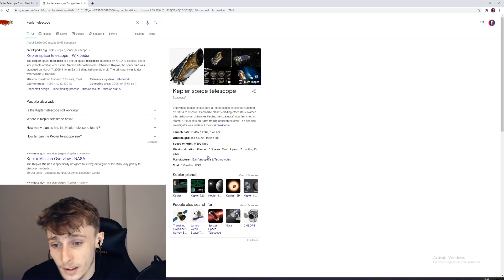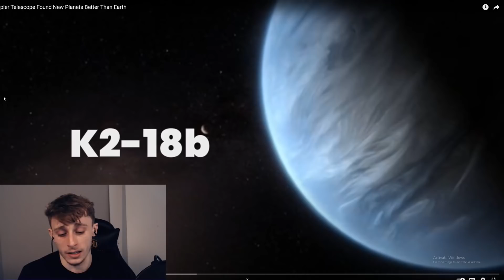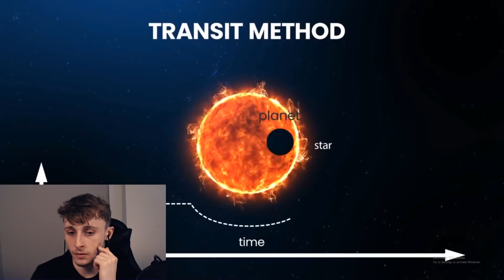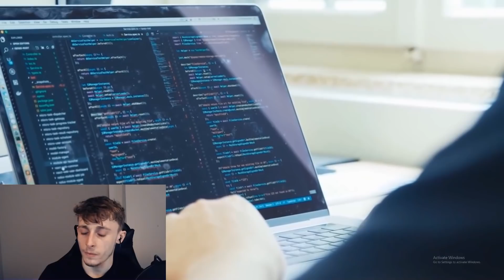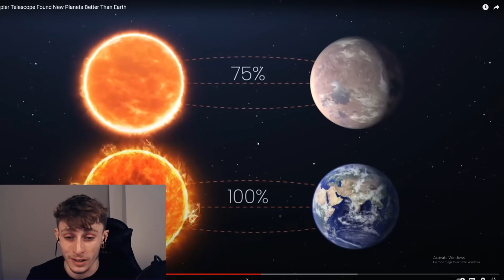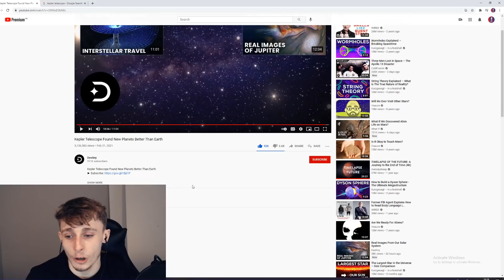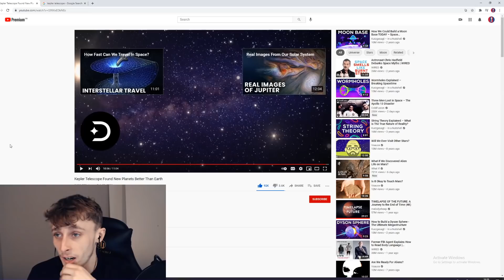Reacting to Kepler Telescope Found New Planets Better Than Earth